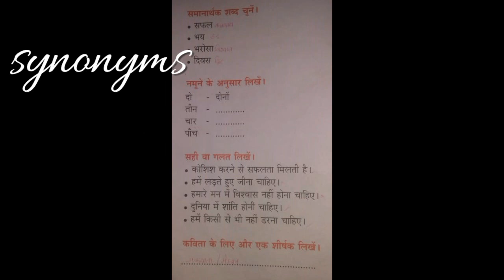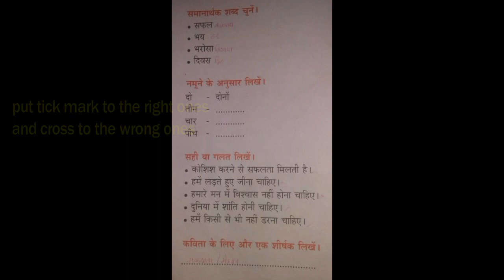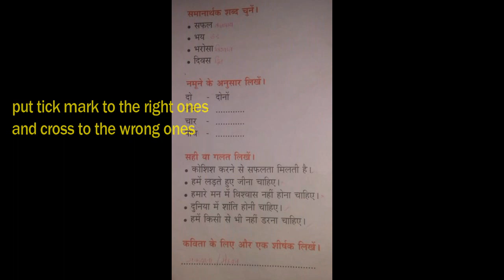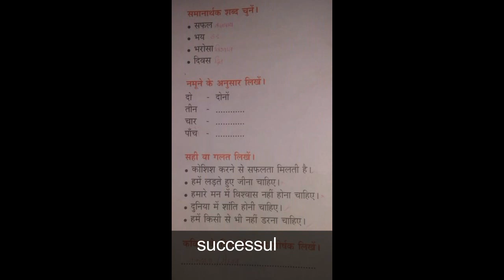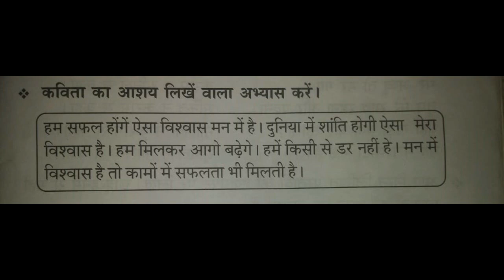STD-4ⒽⒾⓃⒹⒾ IAME - HUM HONGE KAMYAB EK DIN(Activities)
iIAME H̅I̅N̅D̅I̅